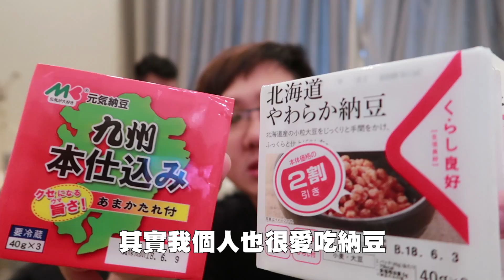其實納豆超級好吃？！【黑羽 羽根】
真的覺得納豆應該要在台灣盛行才對！！

➤blackm3284